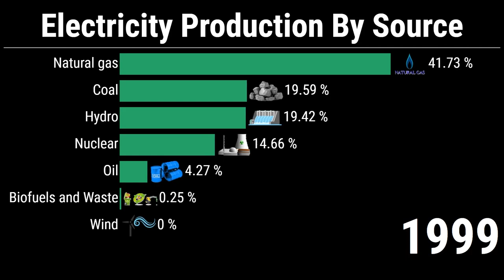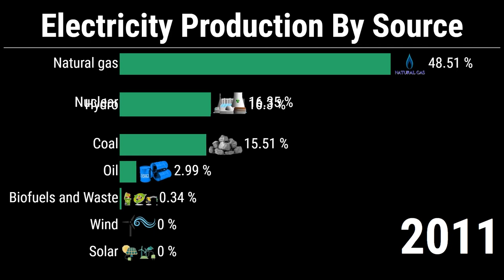Electricity Production In Russia 🇷🇺 By Source 2021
Electricity production in Russia by source
Electricity Production in Russia
Electric source in Russia 2021
Russia wind power

Russia is the fourth-largest generator and consumer of electricity in the world. Its 440 power stations have a combined installed generation capacity of 220 GW.

Russia has a single synchronous electrical grid encompassing much of the country. The Russian electric grid links over 3,200,000 kilometers (2,000,000 mi) of power lines, 150,000 kilometers (93,000 mi) of which are high voltage cables over 220 kV. Electricity generation is based largely on gas (46%), coal (18%), hydro (18%), and nuclear (17%) power. 60% of thermal generation (gas and coal) is from combined heat and power plants. Russia operates 31 nuclear power reactors in 10 locations, with an installed capacity of 21 GW.

Animated Statistics, Statistics, Stats, Racing Bar Chart, Charts, Rankings, Bar Chart Race